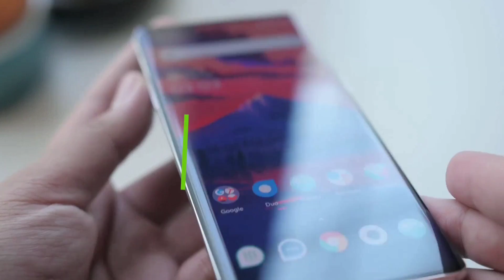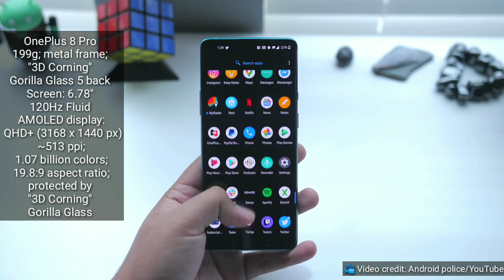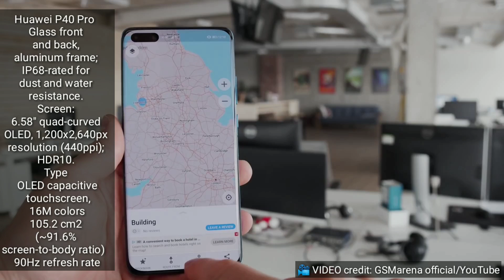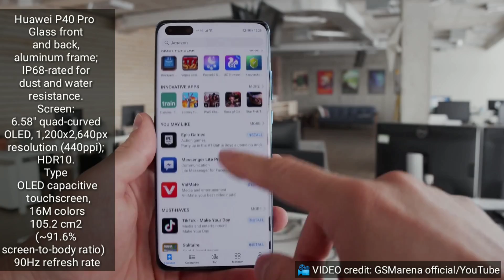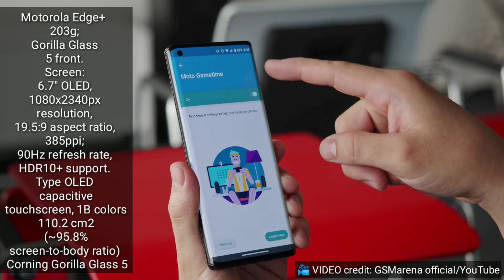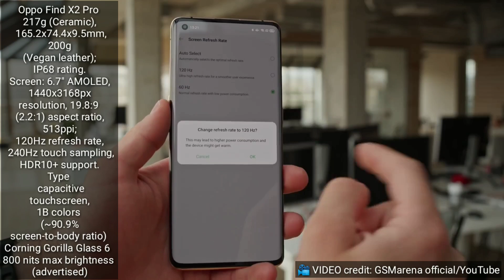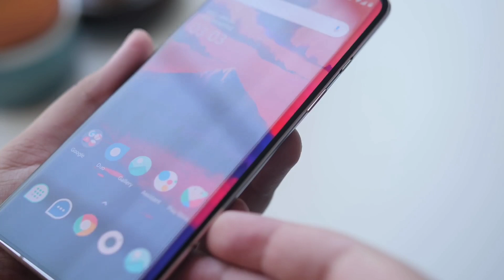TOP 10 Best CURVED EDGE Display Smartphones (2020)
If you are looking for the best curve edge display Smartphones of 2020, then this is the right video for you. They include:

SongCloud 9ArtistItro & TobuLicensed to YouTube byUNIAO BRASILEIRA DE EDITORAS DE MUSICA - UBEM, ASCAP, LatinAutor - PeerMusic, LatinAutor, Kobalt Music Publishing, Sony ATV Publishing, UMPI, and 12 music rights societies

SongMy HeartArtistDifferent Heaven, EH!DELicensed to YouTube byAEI (on behalf of NCS); LatinAutor, ASCAP, Featherstone Music (publishing), and 13 music rights societies

SongOutlawArtistit's different, Miss MaryLicensed to YouTube byAEI (on behalf of NCS); Featherstone Music (publishing), Songtrust, and 2 music rights societies

SongMortalsArtistWarriyo, Laura BrehmLicensed to YouTube byAEI (on behalf of NCS); Featherstone Music (publishing), and 2 music rights societies

SongCradlesArtistSub UrbanLicensed to YouTube byAEI (on behalf of NCS); LatinAutor, UMPI, Featherstone Music (publishing), and 7 music rights societies.